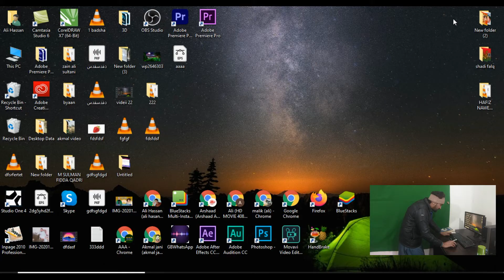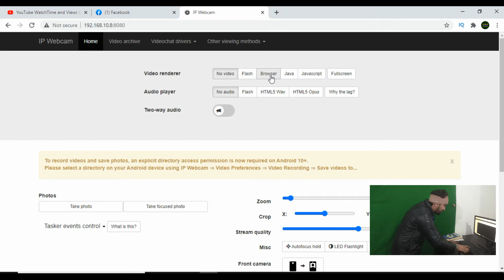Use Your Old Phones As Free CCTV Cameras 📷!